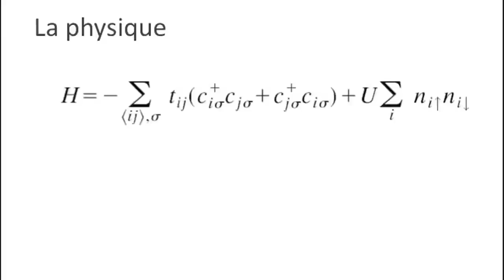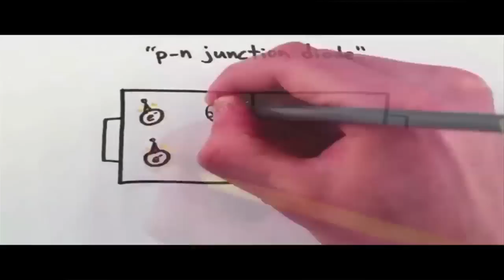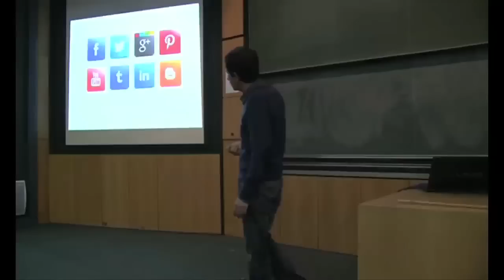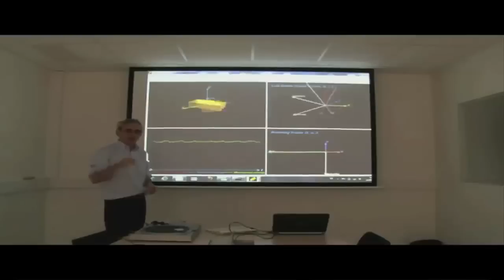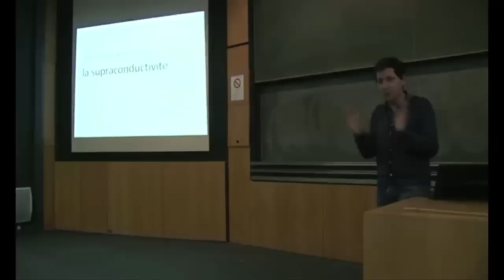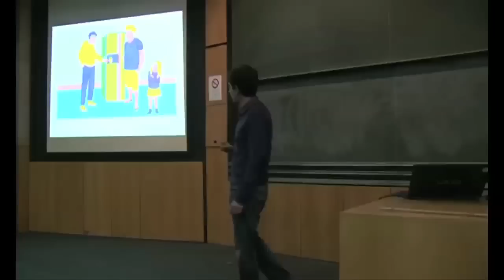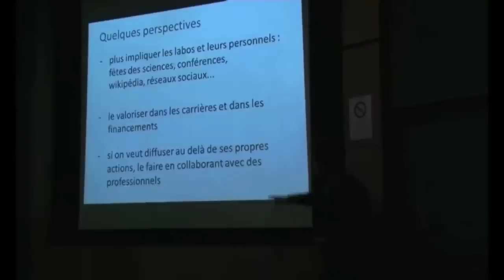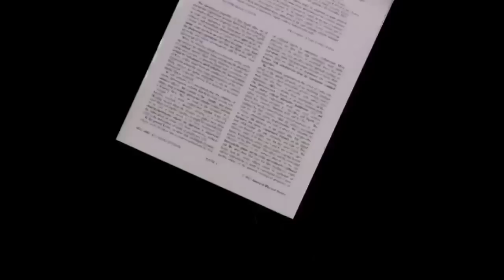Julien Bobroff. Séminaire "Un nouveau regard sur la physique"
Julien Bobroff, physicien, professeur à l‘Université Paris Sud (Orsay)